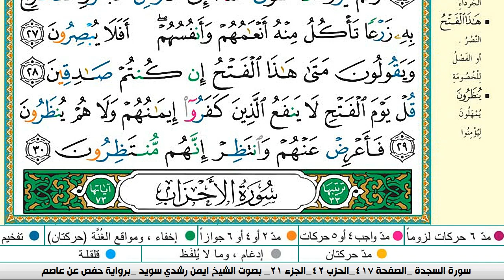سورة السجدة كاملة مكتوبة ايمن سويد ـ تحفيظ القرآن الكريم بسهولة ويسر The Noble Q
سورة السجدة كاملة مكتوبة ايمن سويد
عبدالله الجهني
# السجدة كاملة مكتوبة ايمن سويد
عبدالله الجهني
سورة السجدة كاملة مكتوبة ايمن سويد   شفاء وبركة وحفظ من الشيطان Surat Al Baqarah Abdul Basit
 الفرقان
سورة العنكبوت كاملة مكتوبة ايمن سويد   تلاوة هادئة تريح الاعصاب وتهدئ النفس,
البقرة,
sourate,
 سورة الروم كاملة مكتوبة ايمن سويد
سورة مريم
رقية المنزل,
رقية للمنزل#1000subscriber
رقية البيت,
رقية للبيت,
رقيه,
الرعد
الرقية,
الرقيه,
رقيه شرعيه,
رقية شرعية,
الرقيه الشرعيه,
الرقية الشرعية,
سورة البقرة,
سوره الرعد كامله,
سوره بقره,
تلاوة,
تلاوة هادئة,
القران الكريم,
القران الكريم,
سورة,
سوره,
قران,
قرآن,
بصوت الشيخ,
الشيخ,
القران الكريم مباشر,
القران مباشر,
قران مباشر,
سورة البقرة كاملة,
بصوت الشيخ